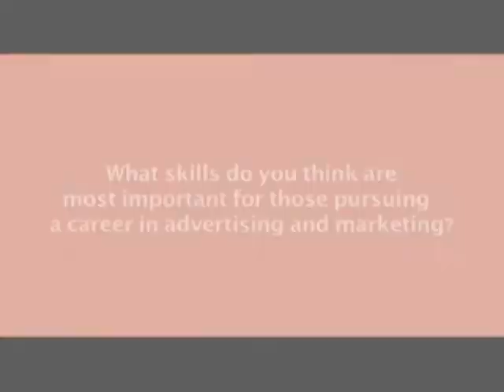Travis Smith: What Skills Are Important for Advertising?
Travis Smith works for Lift Division in Columbia, Mo. Lift Division is a Web marketing and software development firm that specializes in internet marketing for local businesses. In this segment, Smith offers his take on the skill that is most relevant to successful advertising and marketing.